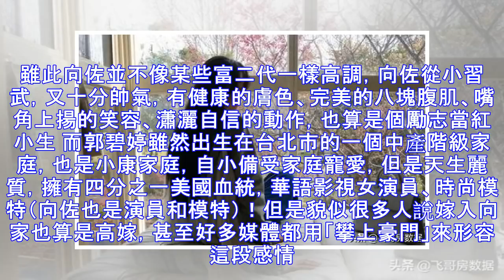郭碧婷「高攀」向佐？郭碧婷的千萬豪宅一個院子比向家別墅大！